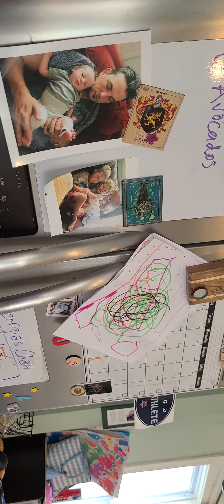March 25, 2020